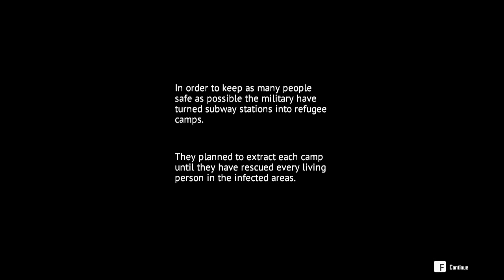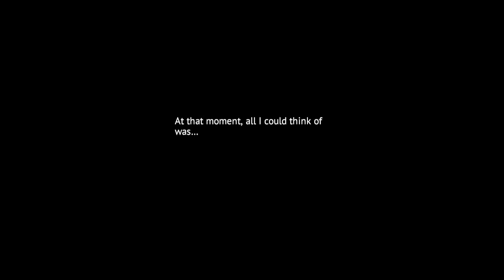The Dead End..Scavenging What We Can | UNDYING #1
Information Here
As Anling’s zombie infection sets in, her days are numbered. The struggle to survive is made ever more paramount as she must ensure her son Cody stays alive. She must teach him how to survive in this new world at any cost…

Caught amid the zombie apocalypse and with time running out, Anling will stop at nothing to ensure her son, Cody, gets to safety. Enduring countless perils, including the zombie infection that's beginning to take over her body, not to mention teaching Cody how to survive their harsh new reality.

As Anling and Cody explore the world they'll come across an ensemble of characters that present unique challenges. How Anling and Cody handle each one determines their fates, some may die, some may live, and some may become staunch allies or even an archnemesis. Will humanity truly prevail?

Timestamps :
00:00 Intro
03:31 Dead End
08:11 Home
16:58 Neighborhood Explore
23:36 Mary
26:36 Neighborhood Explore
27:15 Home
28:47 Backyard
34:15 Home
40:05 Neighborhood Explore
45:53 Home